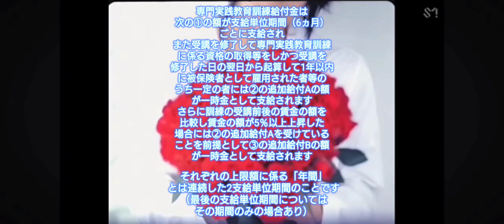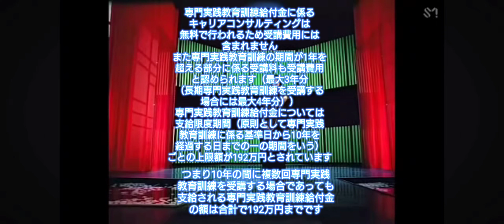SJオノマトペその16 専門実践教育訓練給付金